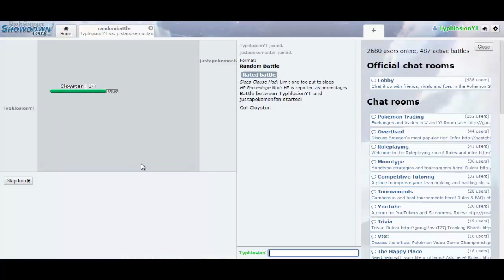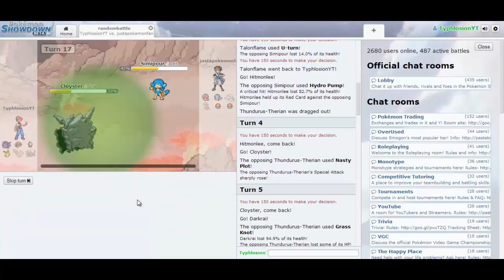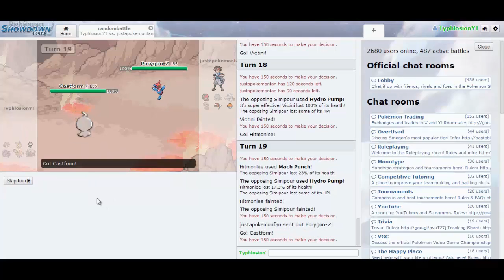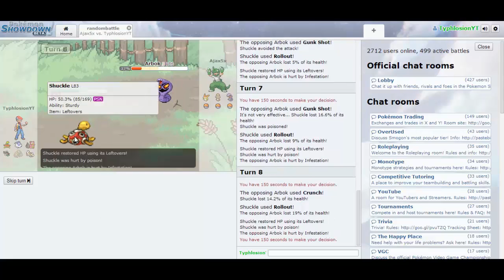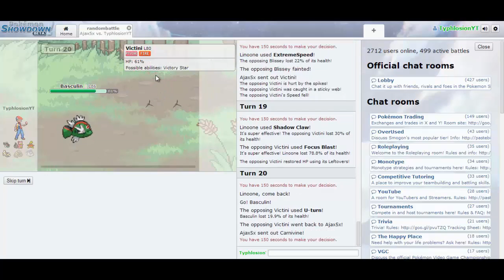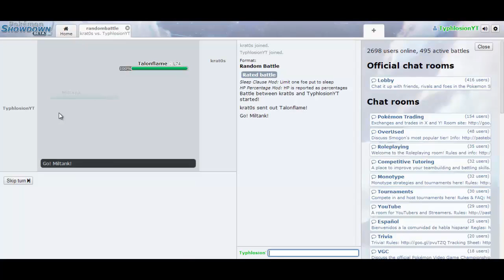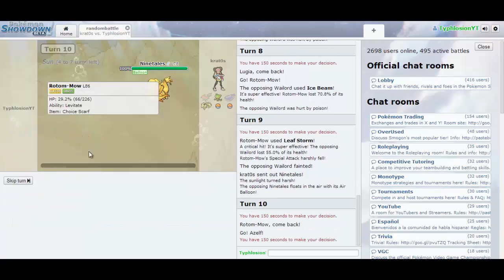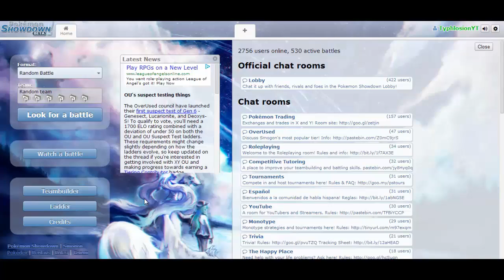Pokemon Showdown Live 02: ''Interruptions''